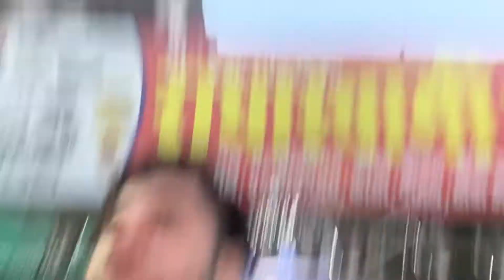सनी देओल हमारे साथ हमारे बीच में enjoy karte hue😍 | gadar movie ka dialogue bolte hue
Yadi mere vlog ache lagte h to